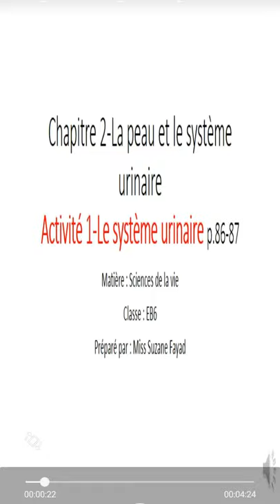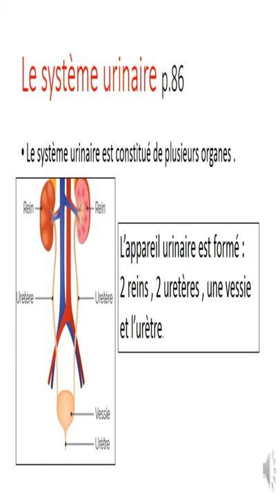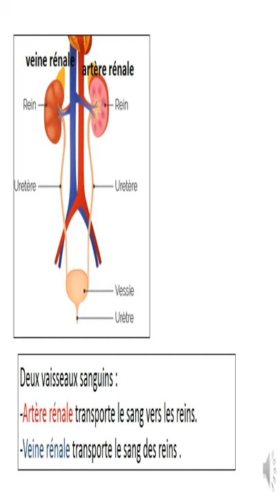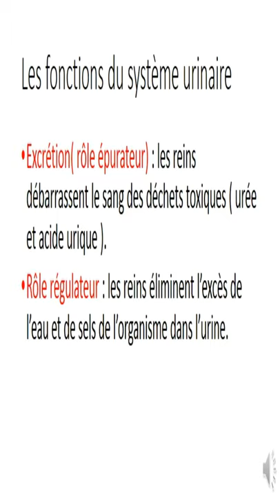système urinaire eb6